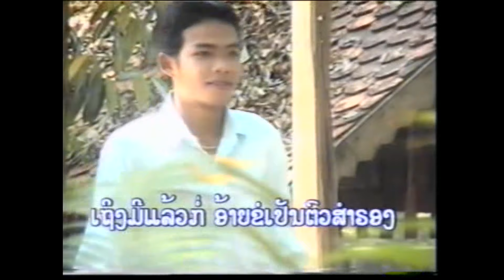ອ້າຍມາທີຫລັງ ຮ້ອງໂດຍ ບົວເງິນ ຊາພູວົງ อ้ายมาทีหลัง Aiy Mar Three Lang /Ts Studio